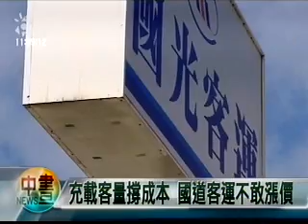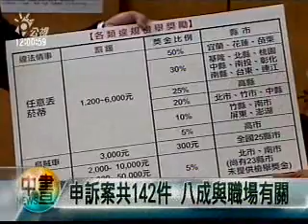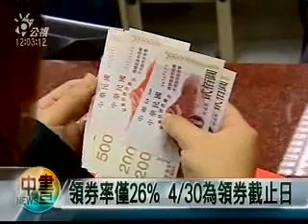2009-02-08公視中晝新聞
省道客運恐調漲 國道業者不敢漲
菸害新法上路滿月 申訴案142件
第二階段領券 人潮分散人數減少